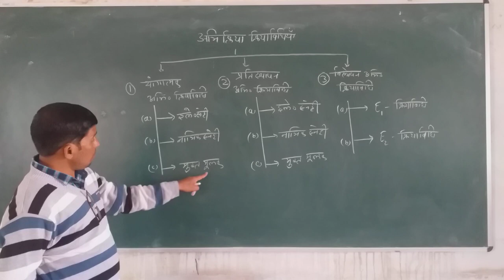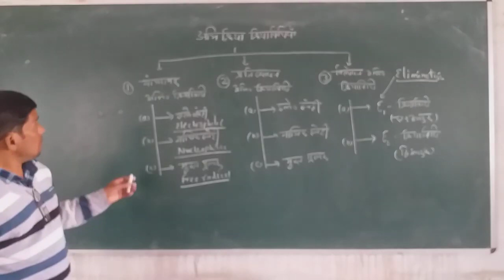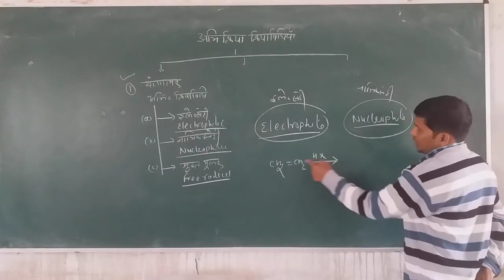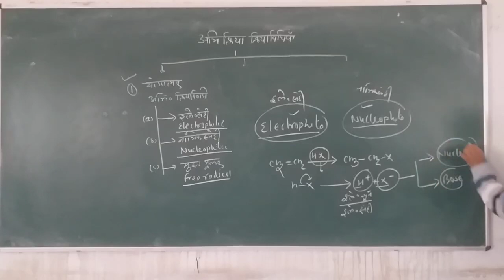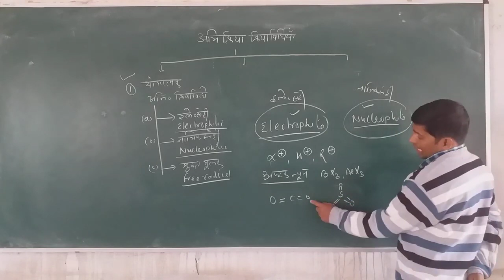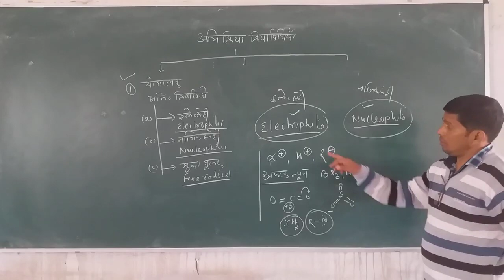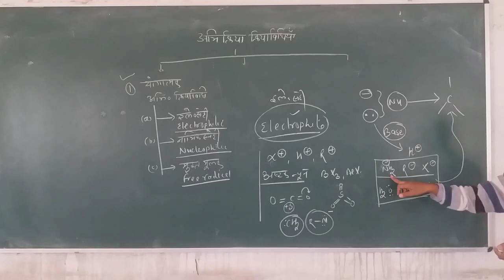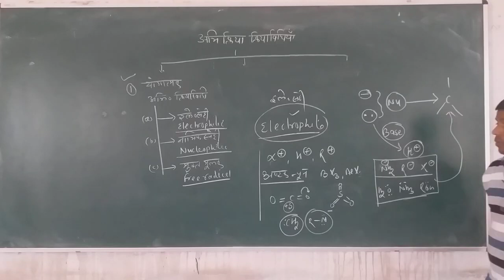"अभिक्रिया क्रियाविधियों के प्रकार" श्री संतोष कुमार वर्मा, सहायक आचार्य